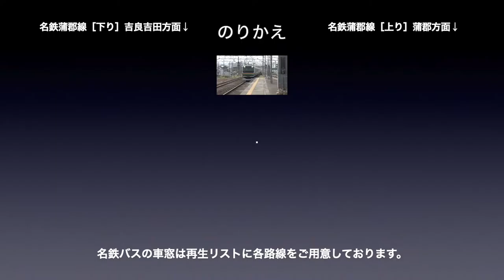東海道線 車窓［上り・83-86］岡崎→三河塩津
東海道線［上り］岡崎→三河塩津の車窓です。

■車窓案内
路線名称：東海道線
撮影方向：進行方向［右側］
列車種別：普通
車窓区間：岡崎→三河塩津
車両種別：313系

■出発時間
0:00　岡崎→相見
4:04　相見→幸田
6:49　幸田→三ヶ根
9:35　三ヶ根→三河塩津

■のりかえ
三河塩津で「名鉄蒲郡線」の車窓にお乗り換えできます。

東海道線［下り］は1〜154（神戸→東京）まであります。